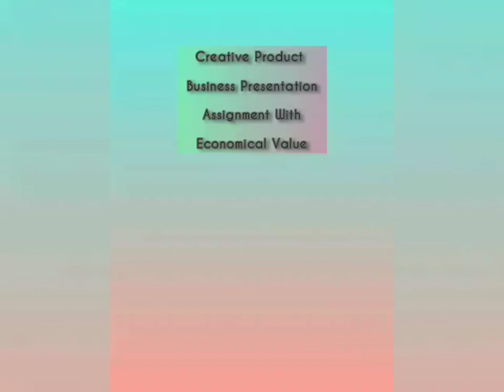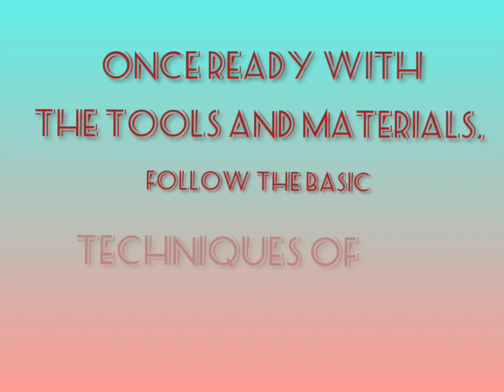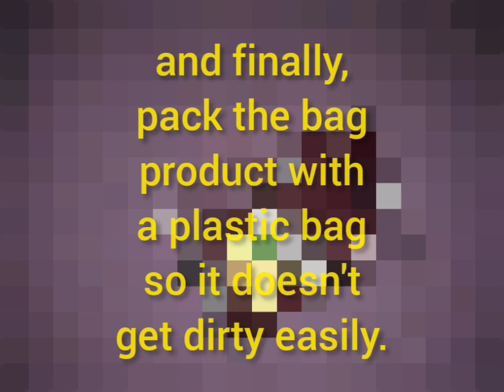Presentation of Economic Value Products "Bags Made of Rope Kur"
Economic Product Presentation Video Assignments. English Business Courses, Entrepreneurship Study Program, Makassar State University

Supporting Lecturer :
- Nurfahima S.Pd., M.Pd.
- Dr. Muhammad Rakib, S.Pd., M.Si.